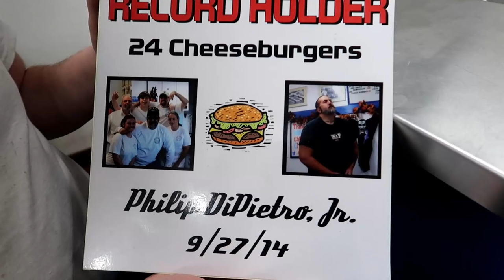Charlie's Triple Cheeseburger Record Attempt - Can I break all 3 of their records?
I attempt to break all 3 of the Charlie's cheeseburger eating records.  These are some old records as Charlie's was founded in 1935.  Can I eat 16 triple cheeseburgers to break their last record?  I already broke their single and doubles record.

Free for you to do but it will help keep this channel alive.  Facebook: @RealNotoriousBOB  It displays as Notorious BOB - Bob Shoudt  Thank you!

Robert Shoudt
354 N Lewis Road  # 821

Bob Shoudt
Notorious B.O.B.
Notorious B.O.B
Notorious BOB
Bob eats
Bob the eater
Bob Comida
most triple cheeseburgers ever eaten
triple cheeseburger eating record
having all of the eating records